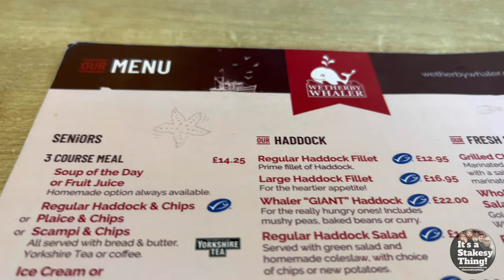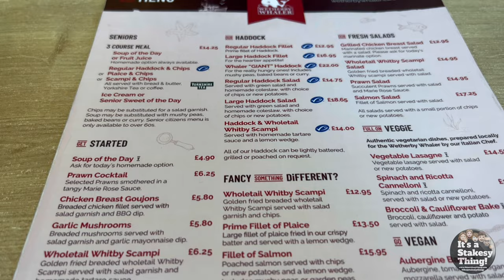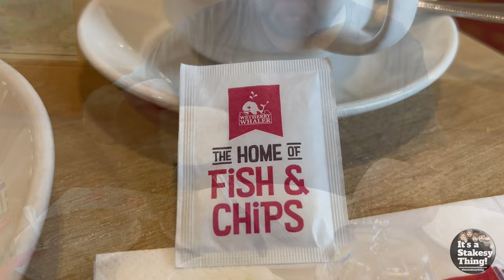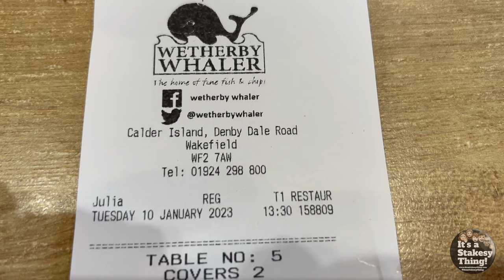Having a Chippy Lunch at the Weatherby Whaler, Wakefield West Yorkshire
Filmed Tuesday 10th January 2023

Join Paul & June as they go out for a Chippy Lunch time date.

They Visit the Wetherby Whaler at Calder Island Wakefield for a sit down Fish & Chips meal at one of their many Yorkshire restaurants.

Thanks